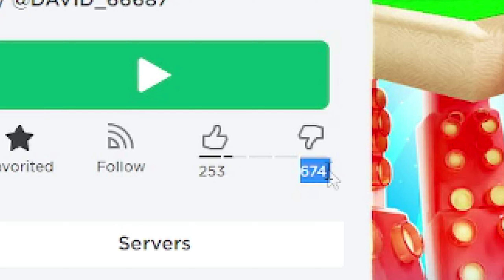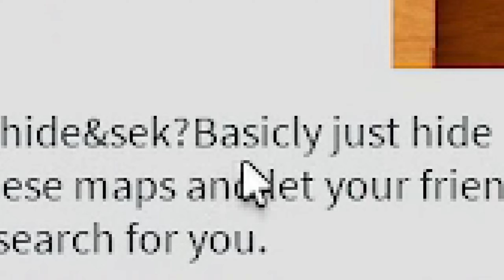Worst FNaF Games In ROBLOX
FnaF fan games in roblox can be one's worst nightmare sometimes lol
freddy eats gregory FNAF

five nights at freddy's rp in roblox